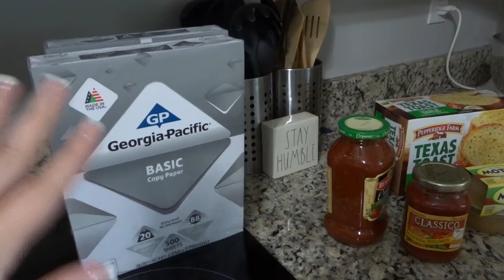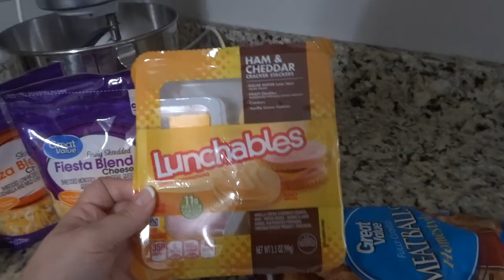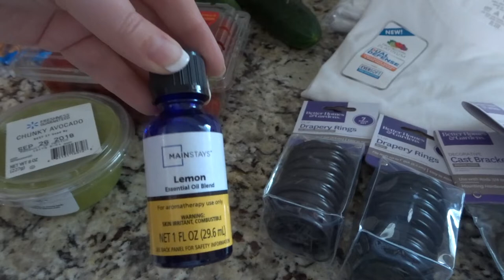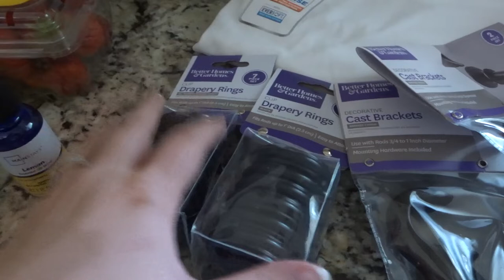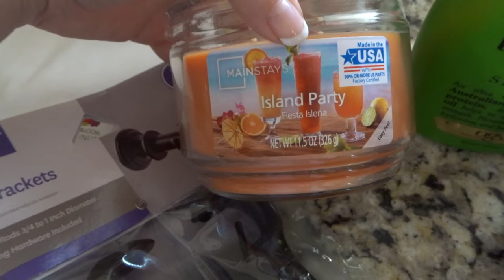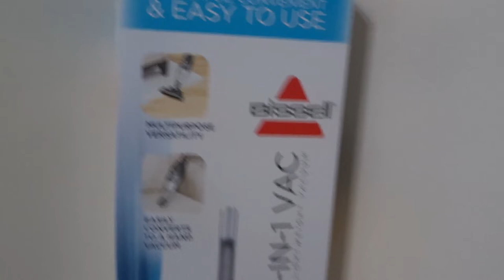Every Time I Go Shopping- I spend $100! | Shopping Haul!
I had to figure out a curtain issue I was having, but I had great success!

Popular Upload:
$800 Grocery Haul